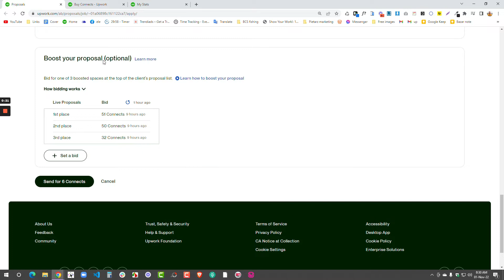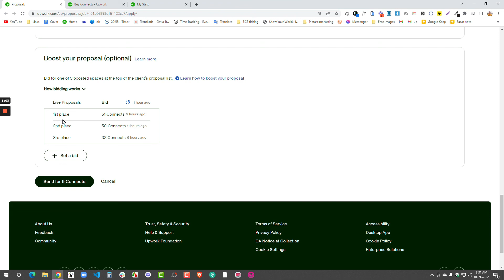30 fps test